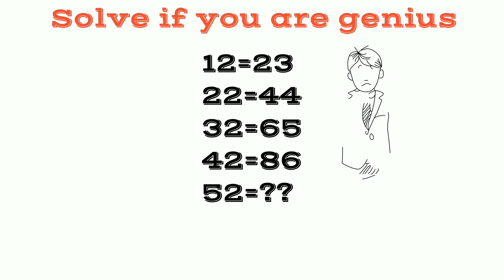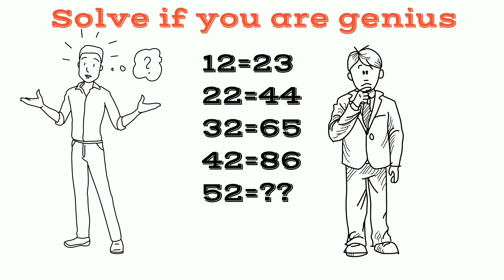solve if you are genius and check your talent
Here is the best explanation for you we will give best logical reasoning tests